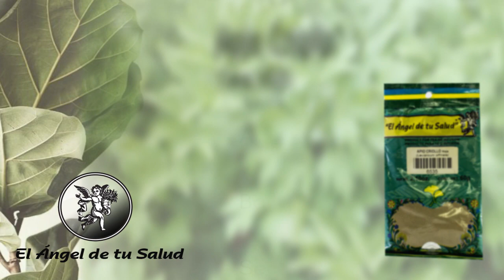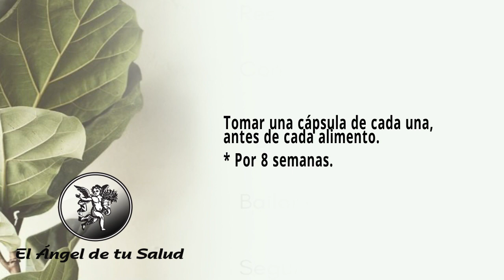FÓRMULA HERBOLARIA PARA TRATAR LA SANGRE ENFERMA O DÉBIL